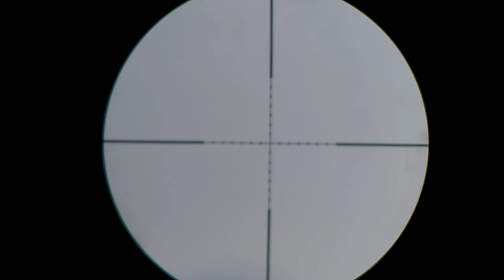PCP PEGASUS UPGRADE LARAS H2S VS MIMIS TIGER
Tak disangkah sewaktu berburu bajing saya mendapat kesialan,yaitu unit saya pcp pegasus jatuh/lepas dr tali sandang dan jatuh posisi laras dibawah sehingga mengakibatkan laras menjadi bengkok dan akurasipun jd kacau balau..
sehingga sy memutuskan mengganti laras dan laras yg menjadi pilihan saya adalah laras lokal aja yaitu laras H2S yg memiliki alur 12 sehingga akurasipun jd makin jooss...
Untuk pemesanan pcp pegasus dan upgrade laras chat wa 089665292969

salam selaras..bediler kampung vlog..TEKAN PICU JANGAN LUPA BAHAGIAKAN HATIMU..👍🙏🙏